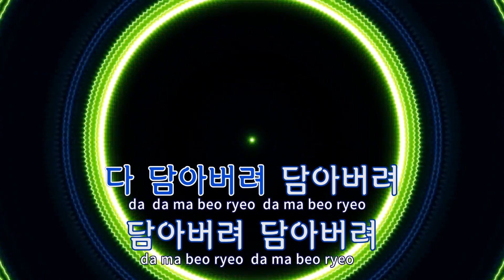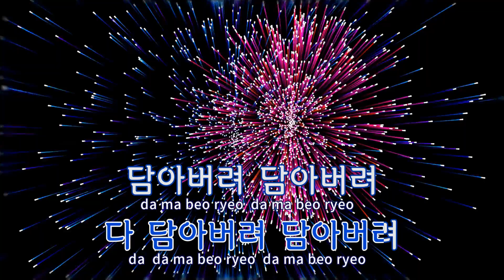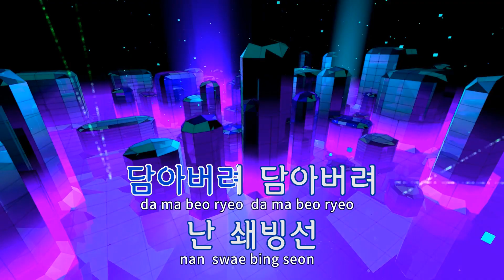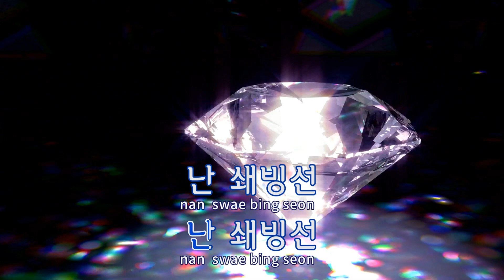[TJ노래방] 쇄빙선 - 지조,래원(Layone),리뷰어 / TJ Karaoke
쇄빙선  --  지조,래원(Layone),리뷰어